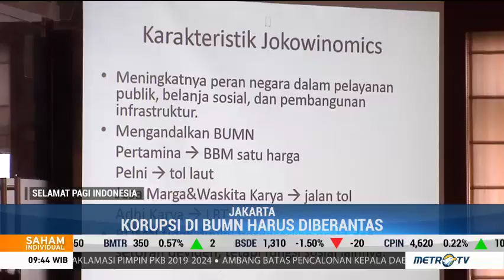Ini Cara Berantas Suap BUMN-Swasta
Para pengamat BUMN dan kebijakan publik meminta pemerintah untuk membenahi regulasi dan penegakan hukum dalam kerja sama BUMN dan pihak swasta. Kelemahan regulasi dan penegakan hukum mengakibatkan pihak swasta enggan untuk terlibat dalam proyek kerja sama engan BUMN dan membuka peluang suap/korupsi di antara kedua pihak.